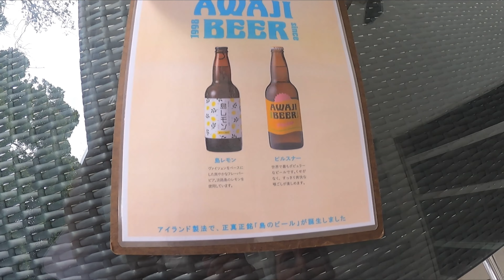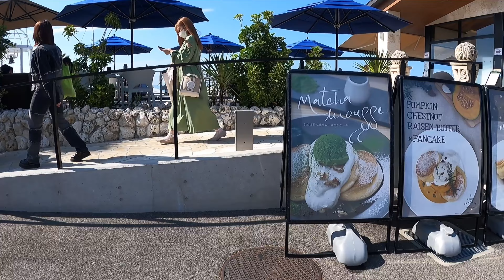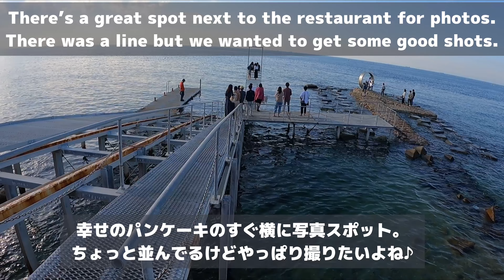【犬と淡路島】に行ったらここに行くべし❣️ The restaurants you should go to when you visit Awaji Island in Japan❤️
淡路島の穴場のレストランをご紹介❣️人気の幸せのパンケーキも❗️

The main character is a Pomeranian named Chura
who is sharing her growth and life.
Chura is currently 3 years old,
If you like this video,

ポメラニアンのちゅら(現在3歳)を主役に
愛犬と一緒にお出かけした旅ログ、
愛犬との日常をお伝えして行きます。
コミカルな話(フィクション)を加えて
ストーリーを作成もしています。

お仕事依頼はTwitterのDMからお願いします。